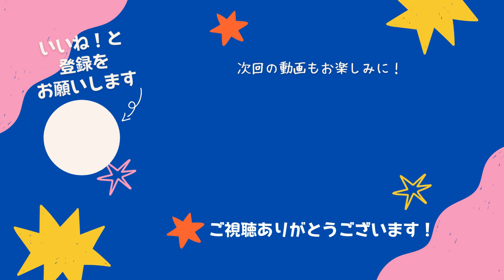【当然】なんJ民が投げられる変化球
プロ野球スレまとめ
皆さんはいかがですか、投げられる変化球についてコメント欄で教えてください。

使用音源：DOVA-SYNDROME
10℃ written by しゃろう